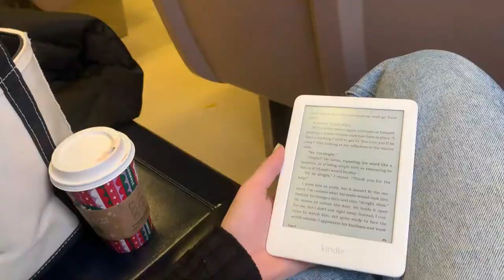gingervlog108: daytrip to beacon, ny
this might be my most boring vlog yet. in the name of transparency, I've been a little down lately and I'm just trying to keep it pushing. keep the vibes good and keep taking myself on adventures that make me feel alive. this wasn't my most insane adventure, but it definitely made me feel a lot more grounded/ like myself. i was even able to read an entire book from start to finish!! if anyone's looking for a new book to hook them, "verity" by colleen hoover was WILD. I think suspense might become my new favorite genre.
anyways thank you for reading this and thank you to those that keep watching these, despite the hot burning trash they are. love you!! happy holidays :)